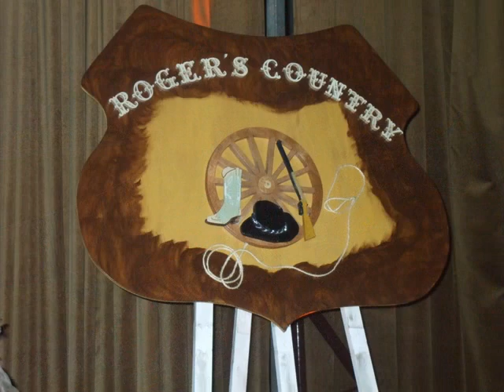Bal de Rogers le 25 septembre 2010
Bal CD animé par lucky